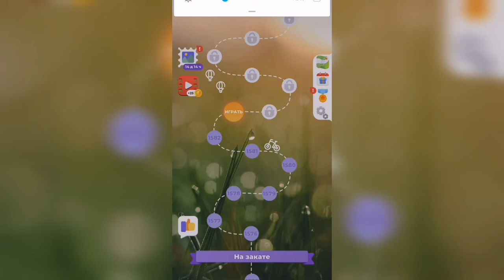Линия слова / На закате / Уровень 1583